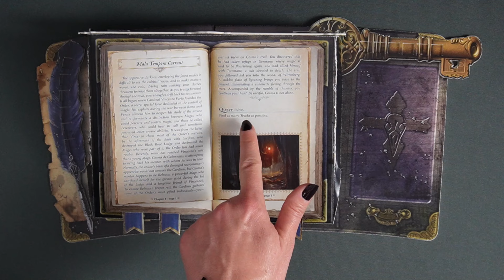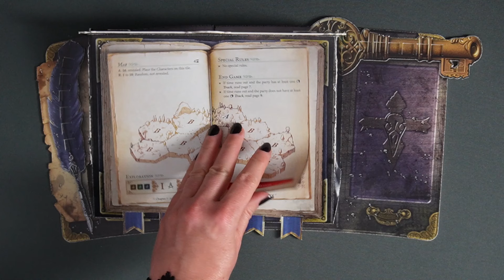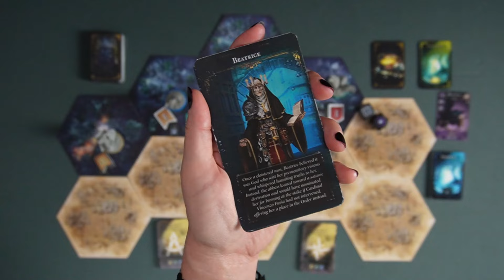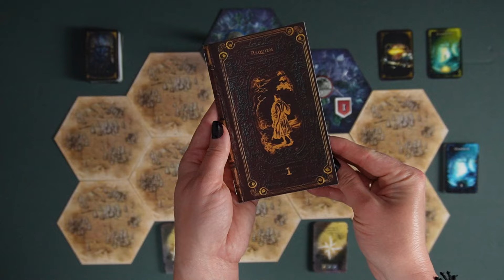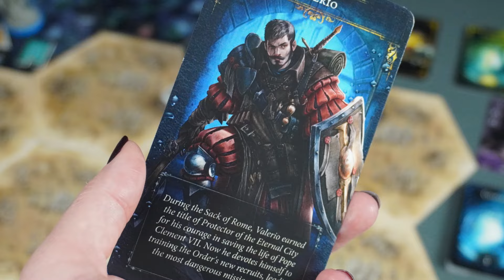REQUIEM: Downfall of Magic - oczami eurogracza | Ludus Magnus Studio | Czacha Games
Połączenie dungeon crawler'a, przygodówki i gry paragrafowej w pięknej oprawie graficznej. Proste zasady i wciągająca historia - to wszystko można przypisać grze Requiem Downfall of Magic wydawnictwa @LudusMagnusStudioLMS. Jeżeli jesteście ciekawi tej gry - zapraszamy do obejrzenia materiału.

W materiale zostały wykorzystane fragmenty trailera gry przygotowanego przez wydawnictwo LMS.

SEKCJE ODCINKA:
00:00:00 - wstęp
00:00:26 - intro
00:00:40 - wprowadzenie i tło fabularne
00:01:51 - skrót zasad
00:06:35 - wrażenia
00:15:46 - koniec